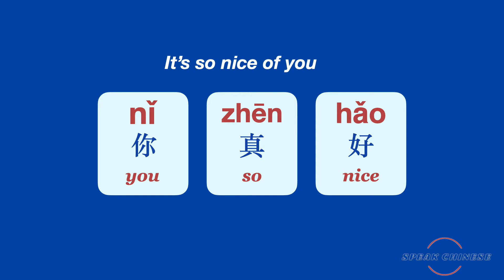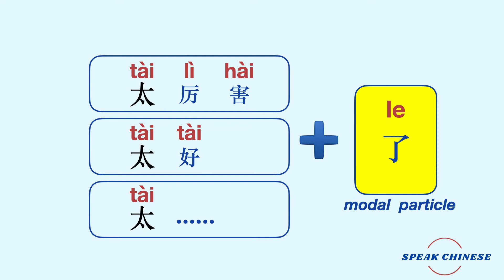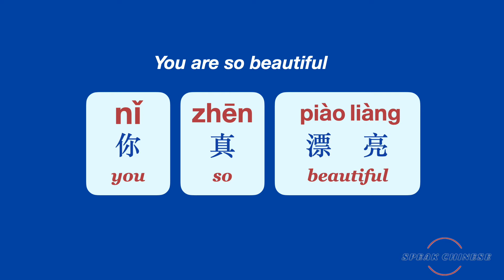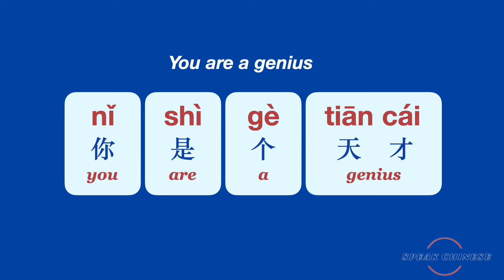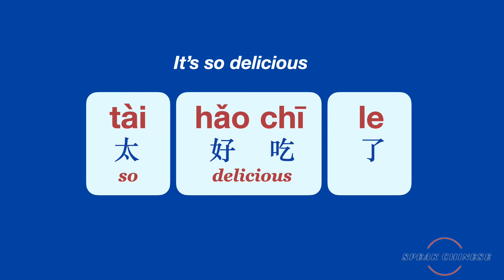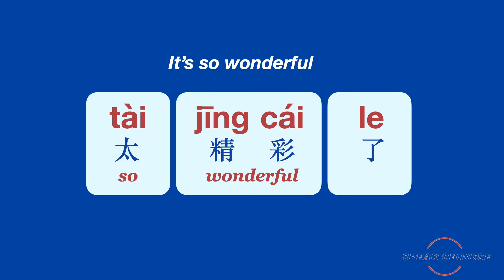Speak Chinese - How to Compliment In Mandarin Chinese ⎮ Learn 20 Most Common Compliments in Chinese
Today's lesson is to help you to learn how to compliment in Chinese.